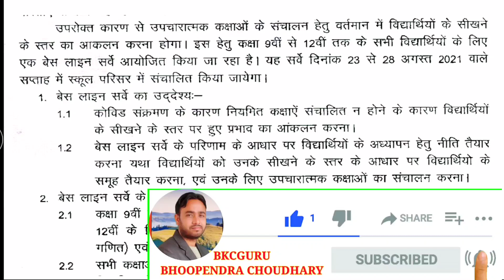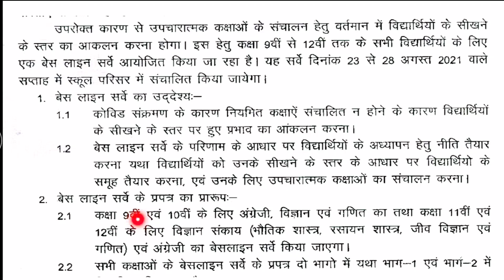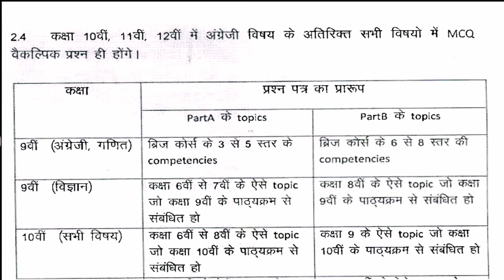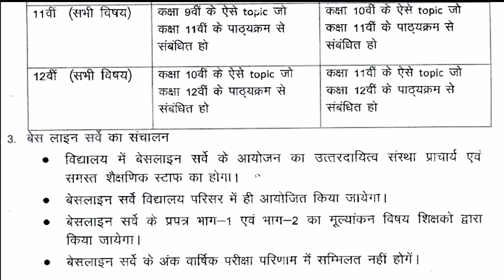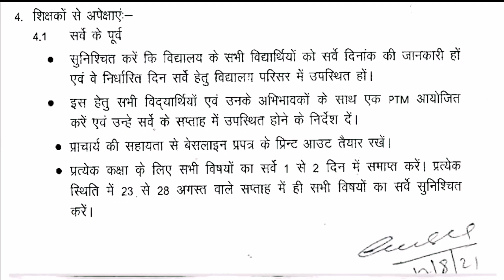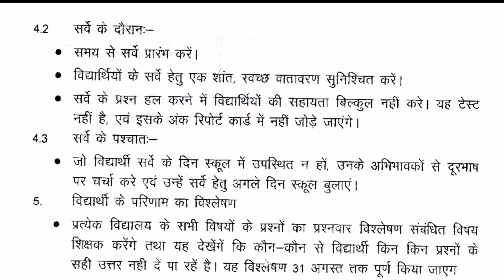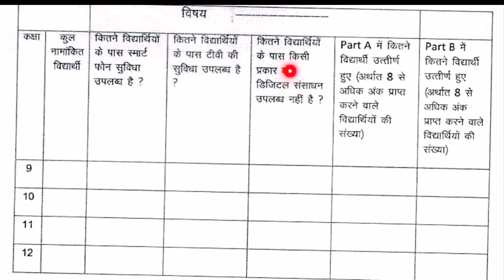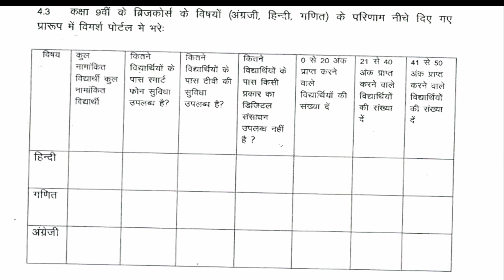कक्षा 9वींसे12वीं बेसलाइन सर्वे दि. 23 से 28 अगस्त सम्पूर्ण जानकारी शिक्षक साथी एवं विद्यार्थी देखें